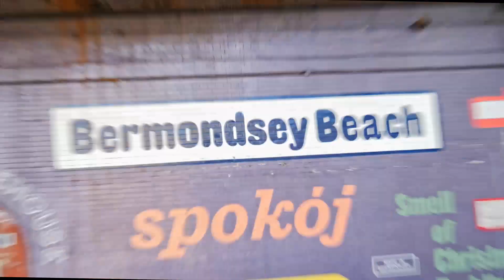Bermondsey Weekly Message: The Joy Slide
Join Gary as he shows us the new Bermondsey Joy Slide on the day of the official opening.